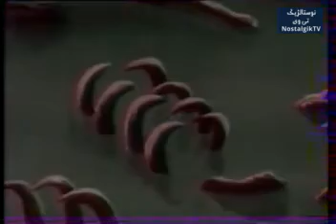مارکوپولو قسمت چهارم markopolo#کارتون